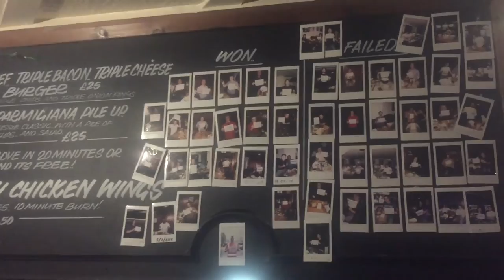Maori vs Food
The pride of Paddington man vs food challenge